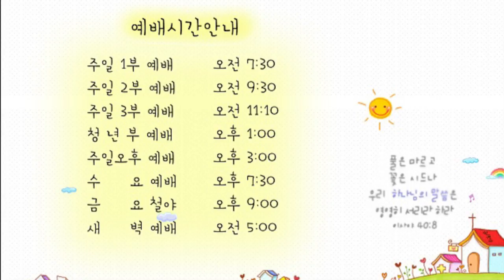21.3.18. 광주안디옥교회 온라인 새벽예배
제목: 나는 빛 가운데 삶인가 어두움 가운데 삶인가

11. 예수께서 예루살렘으로 가실 때에 사마리아와 갈릴리 사이로 지나가시다가
12. 한 마을에 들어가시니 나병환자 열 명이 예수를 만나 멀리 서서
13. 소리를 높여 이르되 예수 선생님이여 우리를 불쌍히 여기소서 하거늘
14. 보시고 이르시되 가서 제사장들에게 너희 몸을 보이라 하셨더니 그들이 가다가 깨끗함을 받은지라
15. 그 중의 한 사람이 자기가 나은 것을 보고 큰 소리로 하나님께 영광을 돌리며 돌아와
16. 예수의 발 아래에 엎드리어 감사하니 그는 사마리아 사람이라
17. 예수께서 대답하여 이르시되 열 사람이 다 깨끗함을 받지 아니하였느냐 그 아홉은 어디 있느냐
18. 이 이방인 외에는 하나님께 영광을 돌리러 돌아온 자가 없느냐 하시고
19. 그에게 이르시되 일어나 가라 네 믿음이 너를 구원하였느니라 하시더라

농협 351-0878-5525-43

그리고 3월 22일 (월) 오전11시~15시까지 대전충만교회에서 (기정연)기독교 정체성 바로세우기 연합의 종교통합반대 (WCC,NCCK,WEA)탈퇴를 위한 집회가 있습니다. 많은 기도 부탁드리며 참여하실수 있는 분은 참여도 부탁드립니다. 사랑하고 축복합니다. 감사합니다.

# 할렐루야! 하나님의 사랑과 은혜가 항상 함께하시길 기원합니다.
종교통합 반대(WCC,NCCK,WEA)탈퇴를 위한
기독교 정체성 바로세우기연합(기정연) 2차 모임을 알려드립니다.

일시 : 2021년 3월 22일(월)11:00 -15:00
장소 : 대전충만교회(이애경선교사시무)
대전 유성구 테크노8로 8 T. 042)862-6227
강사)
송은건목사(인천새로남교회,성서나라tv)
이석인목사(사도들의한국교회)
고병찬목사(운정참존교회)
이재수목사(오송하늘문교회)
조아브라함목사(사도행전선교회)
이예경선교사(대전충만교회)

준비위원장 박영우목사

문의)
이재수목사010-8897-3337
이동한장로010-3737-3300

다시 한번 하나님의 사랑과 은혜가 항상 함께하시길 축복합니다. 감사합니다.